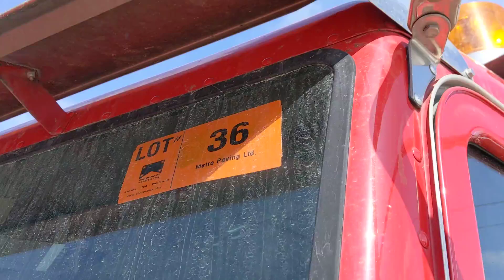LOT 36 - PETERBILT (2012) PB337 4X2 MEDIUM DUTY CRANE & DUMP TRUCK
PETERBILT (2012) PB337 4X2 MEDIUM DUTY CRANE & DUMP TRUCK WITH PACCAR PX-8 8.3-LITER DIESEL ENGINE, ALLISON 3000 RDS-P AUTOMATIC TRANSMISSION, 11,997 LBS FRONT AXLE, 22,994 LBS REAR AXLE, AIR BRAKE, PTO, HYDRAULIC CRANE, 8'X20' HYDRAULIC DUMP BOX, APPROX. 196,850 KM (RECORDED ON METER AT TIME OF LISTING), VIN: 2NP2HN8X9CM147904